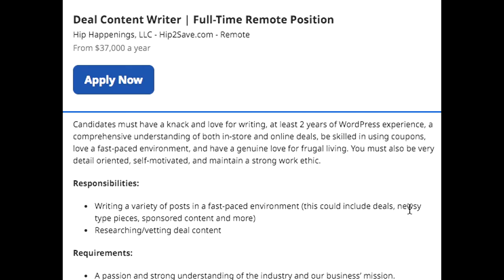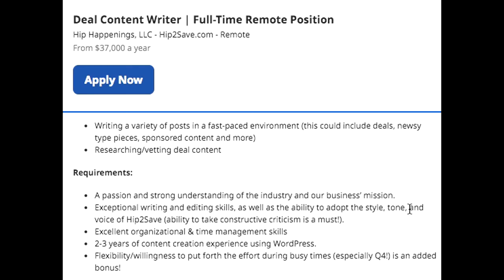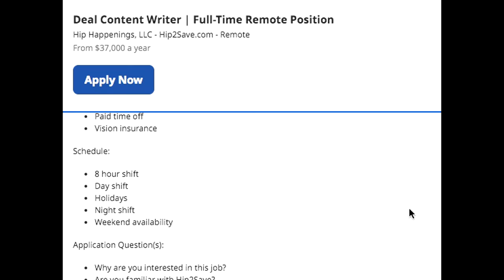$37,000 PER YEAR NO DEGREE AND NO EXPERIENCE NEEDED! DEAL CONTENT WRITER WORK FROM HOME!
One of the best work from home job leads I have shared this one pays over $37,000 per year!  May I add some amazing benefits included! This is an amazing opportunity! Job leads can expire so don't miss this and Share!